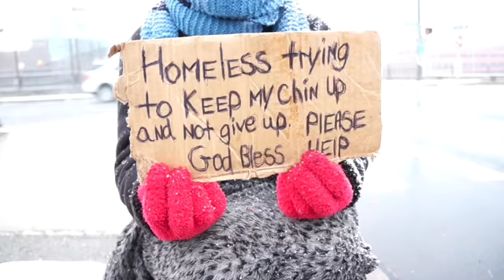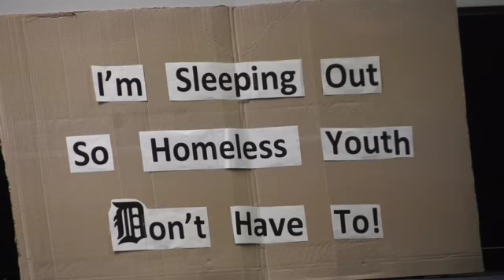Homeless Clip Reel Shine Our Light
Part 2 of a clip reel of Interviews and raw footage with people who are homeless and living on the streets in Detroit, MI.  The story follows a charitable group who helps feed the homeless, and also assists those addicted to drugs  to get into treatment centers. Parts of this footage will be combined with additional footage, and will used as a segment in the documentary, Shine Our Light.